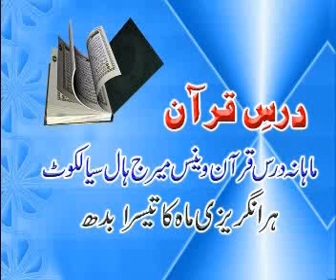Alama Saqib Raza Mustafai New Byan, Latest Full Speech